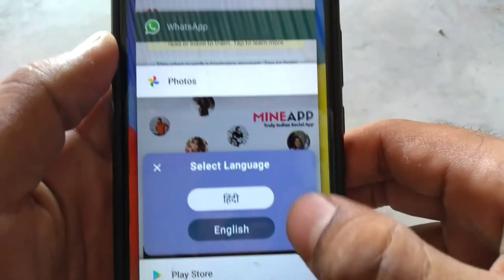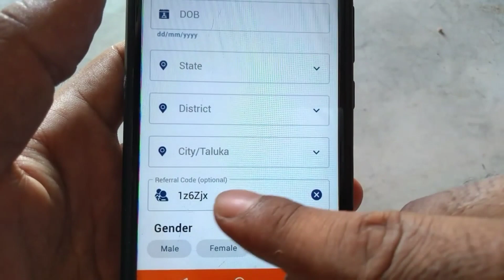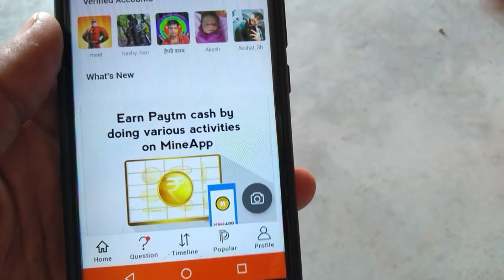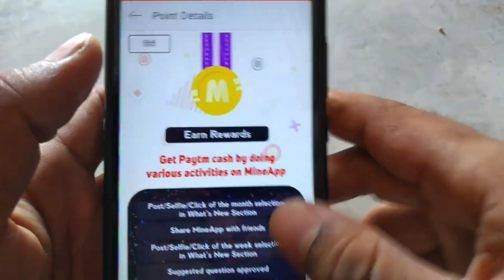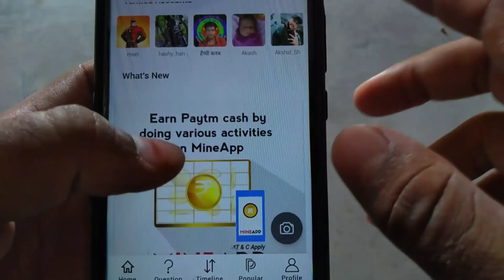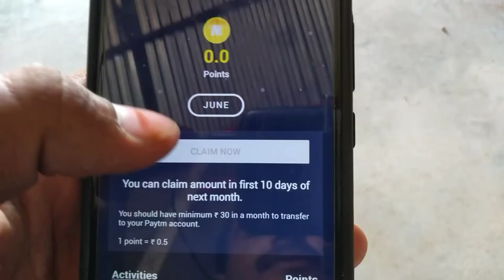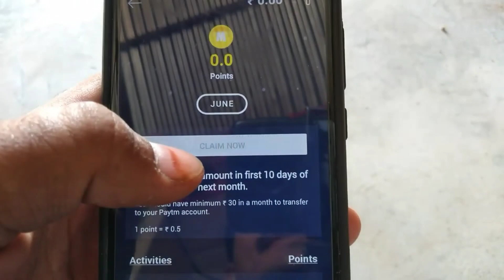Mine App Se Paise Kaise Kamaye | Full Detail | How To Earn Money From Mine App